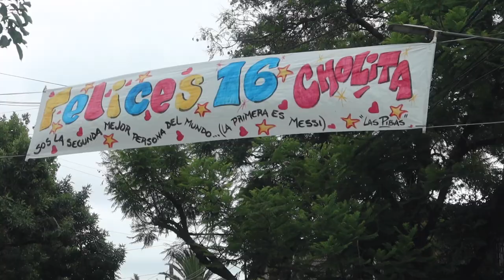¿NAVIDAD🎄 CON CALOR 🥵?, ¡ASÍ SE VIVE LA NAVIDAD EN BUENOS AIRES 🇦🇷!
Feliz Navidad a tod@s, les mandamos un abrazo gigantesco y les agradecemos por pertenecer a esta familia.

Subs: 50,118